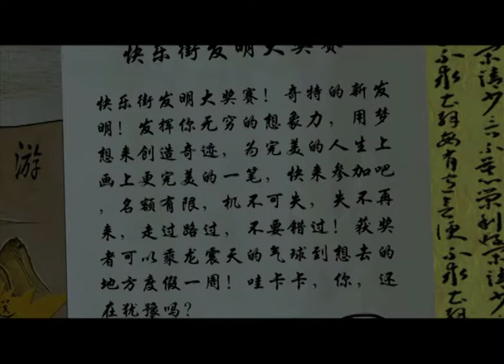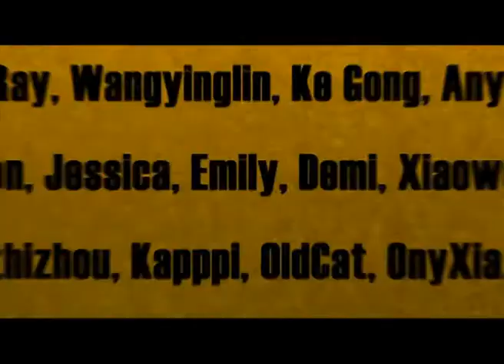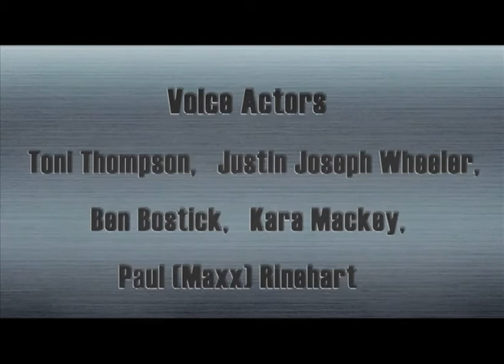Cartoon | Kung Fu Masters of the Zodiac -12 Zodiac Way-English-207 | Everybody's An Inventor